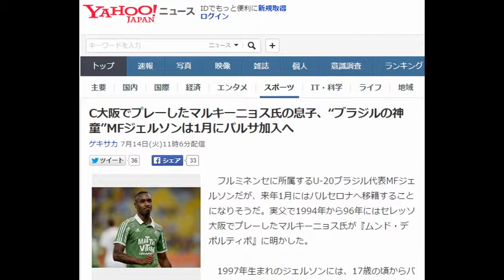C大阪でプレーしたマルキーニョス氏の息子、“ブラジルの神童”MFジェルソンは1月にバルサ加入へ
ゲキサカ 7月14日(火)11時6分配信

　フルミネンセに所属するU-20ブラジル代表MFジェルソンだが、来年1月にはバルセロナへ移籍することになりそうだ。実父で1994年から96年にはセレッソ大阪でプレーしたマルキーニョス氏が『ムンド・デポルティボ』に明かした。

　1997年生まれのジェルソンには、17歳の頃からバルセロナやユベントス、マンチェスター・ユナイテッド、マンチェスター・シティといったビッククラブが注目。バルサが16年1月までの補強禁止処分を受けたことから、一時はユベントス入りが有力とも報じられていた。

　しかし、父であるマルキーニョス氏が「ジェルソンは今夏にはフルミネンセ残るが、1月にはバルセロナでプレーすることになる。他のチームからの関心には感謝しているし、それは息子の活躍の証明にもなる。しかし、彼はもう決断したんだ。バルセロナでプレーすることが彼の夢になった」と語った。正式な合意には至っていないというが、ジェルソンの“意志”は固まったという。

　また同紙によると、“優先交渉権”を手にするために既にバルセロナからフルミネンセへは360万ユーロ(約4億9000万円)が支払われているという。

　早くも17歳で世界からの注目を集め、“ブラジルの神童”とも呼ばれたジェルソン。母国のエースFWネイマールとともにプレーする日が近づいている。